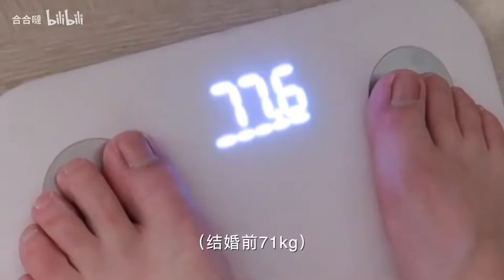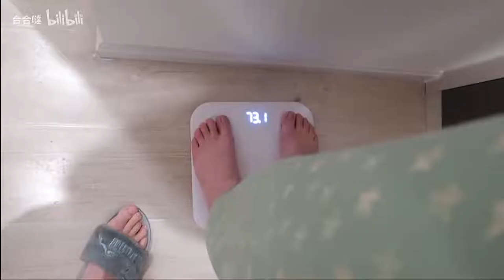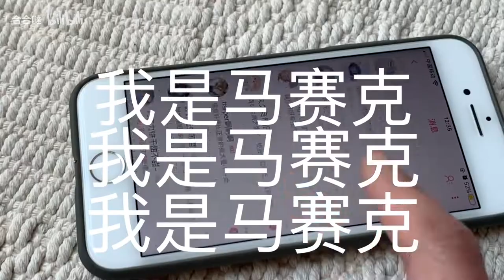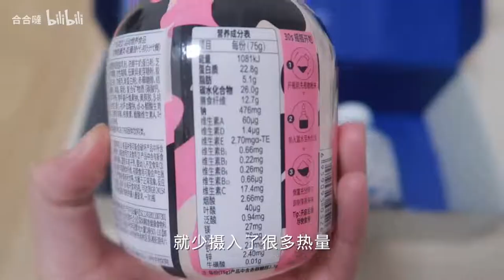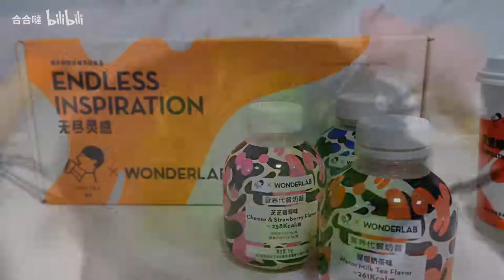Q&A / 关于我们的15个问题 /初恋结婚 /婚后减肥 /婆媳 前任 /吵架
今天是我们认识的第1999天。